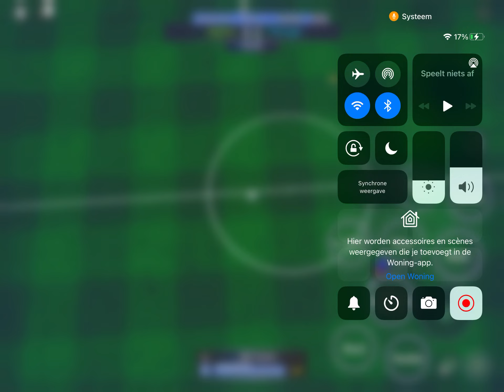TPS (Ultimate soccer) Algeria vs Portugal PART 2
Part 2 for Algeria vs Portugal (LIVE STREAM)